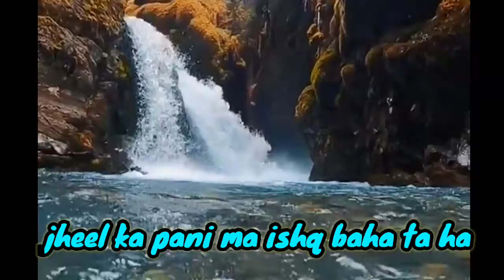jheel ke pani mein ishq hai baithe ho status.. by shubhodip